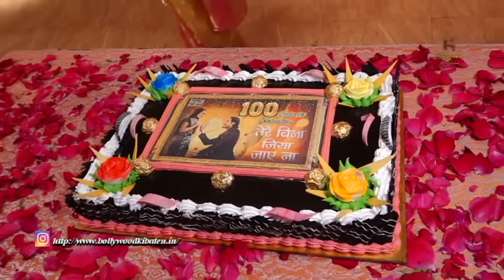Cake cutting celebration on the sets of Tere Bina Jiya Jaye Na for complete 100 episodes